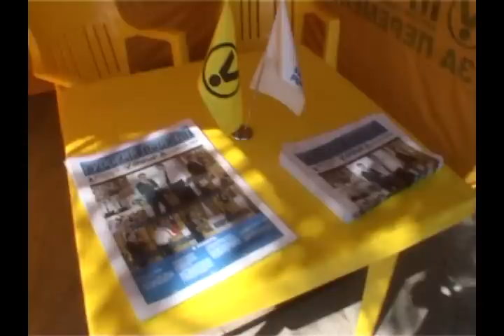11.07.2011 Бендеры - битва за перемены обостряется!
11 июля, в вечернее время  в Бендерах, сотрудники правоохранительных органов совершили противоправные действия в отношении активиста Бендерского отделения ММК-НДП «ПРОРЫВ!» Евгениия Юрковского и агитационных конструкций «ПРОРЫВ!» - ЗА ПЕРЕМЕНЫ!».
Своими действиями сотрудники правоохранительных органов цинично нарушили Конституционные права, закон «О политических партиях» ПМР, а также Закон  «О собраниях граждан».  Все перечисленные законы позволяют Народно-демократической партии «ПРОРЫВ!» свободно проводить агитационную деятельность, пропагандировать  свой политический  курс и программу, распространять печатную продукцию и  наглядную  агитацию.

 Published by: Tiras.Ru